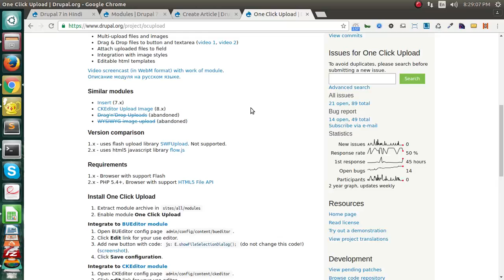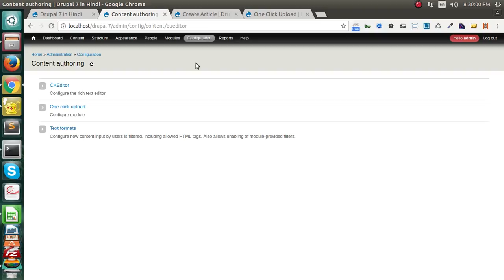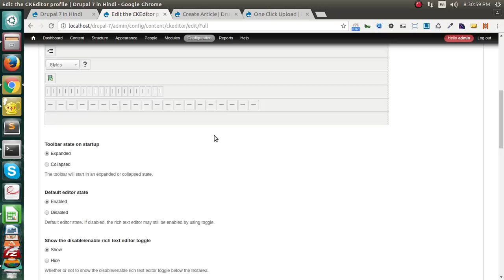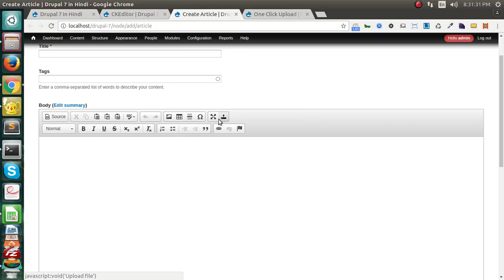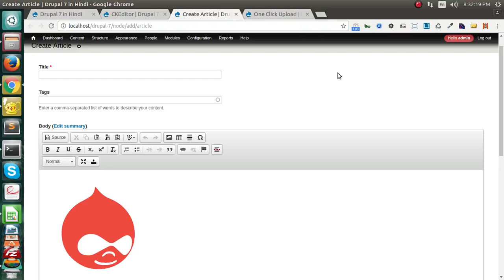Drupal 7 Development Tutorials - How to upload image in ckeditor Using One Click Upload Module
This is video series on Step by Step Tutorial on Drupal 7 Development in Hindi. And this video covers  " How to upload image in CKEditor Using One Click Upload Module " in Drupal 7 Development in Hindi.

In this Video you will learn :
1- How to Upload Image in editor
2- How to customize CKEditor